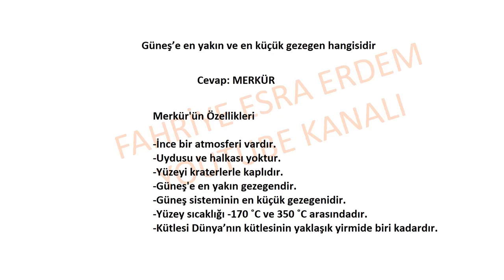Güneş’e en yakın ve en küçük gezegen hangisidir